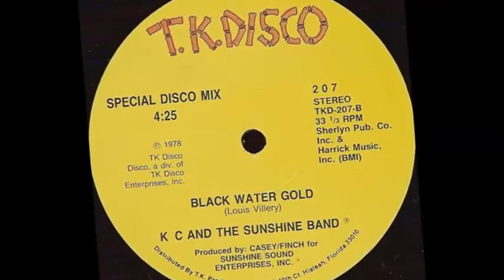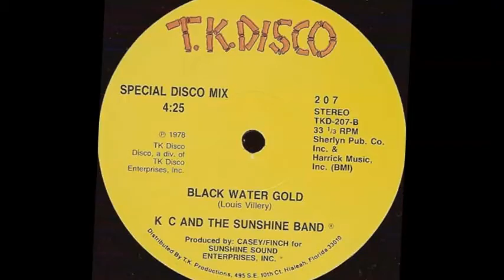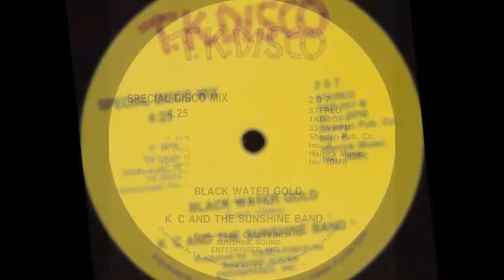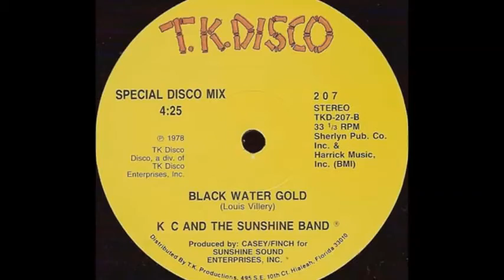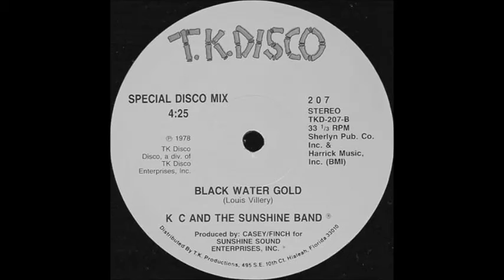KC and the Sunshine Band - Black water gold 1978